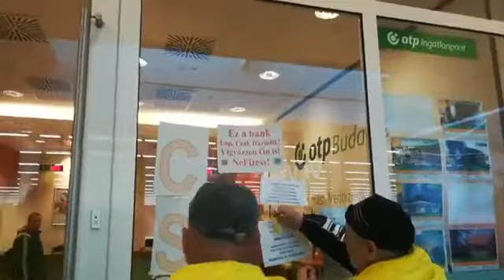2018 03 24 Budaors otp madarasteszkoban